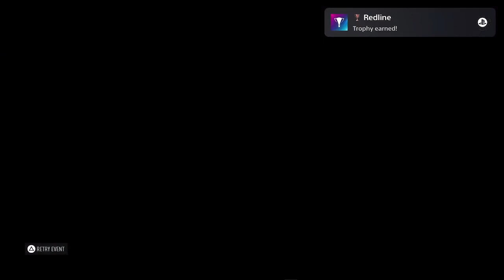Progressing and Winning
..the end..